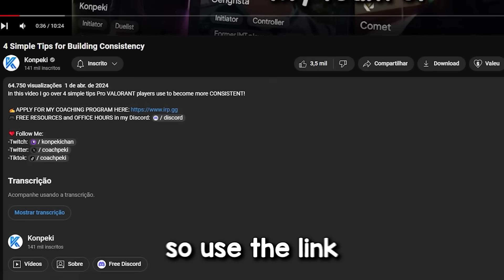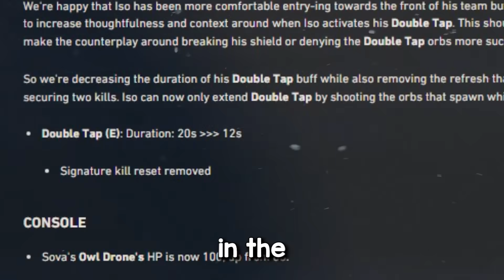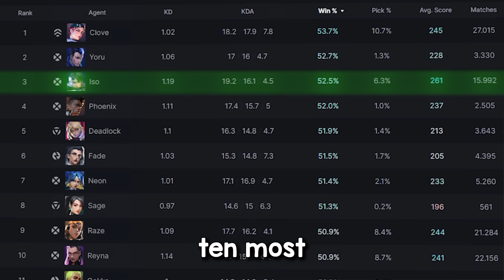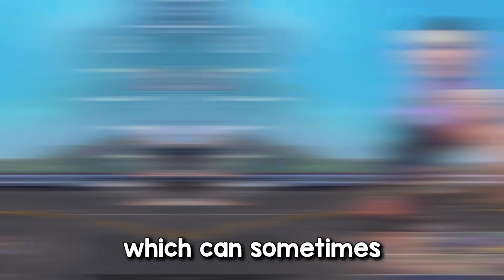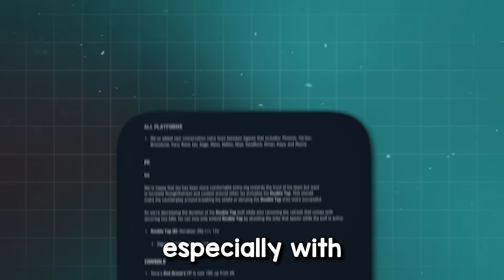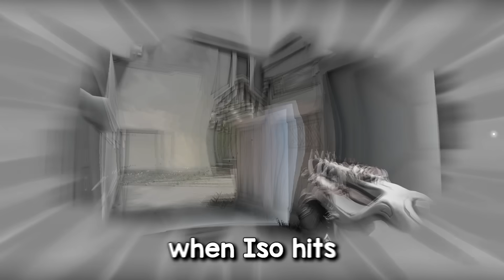The State of Iso and How to Counter Him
In this video I break down every aspect of ISO in the most recent patch of Valorant!

✍️ Sign Up for IRP Lite Here!